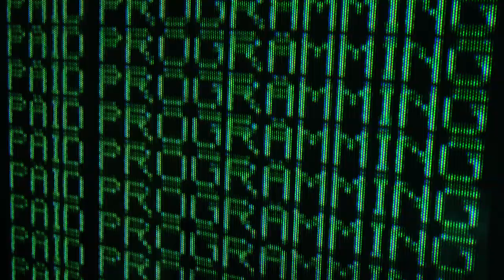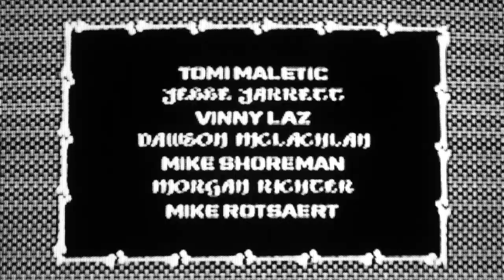Less Than Lost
Paid Programming Presents "Less Than Lost"

Featuring
Tomi Maletic, Jesse Jarrett, Dawson McLachlan, Vinny Laz, Quin Ellul, Chris Fellner, Mike Rotsaert, Morgan Richter, Mike Shoreman, Dave Zaugg, and friends.

Edited by Jesse Jarrett and Vincent Laszlo
Filmed by Jesse Jarrett, Vinny Laz and Pat Quesnel

Supported by Sanction, Switch, Gnu, Bent Metal, Capita, Union, Vans, Thirtytwo, Dinosaurs Will Die, Salmon Arms, Crab Grab, Ashbury, Dragon and Stinky

Matt Dear, Rob Madill, Malcom Vaughn, Charles Javier, Stu Cameron, Jay Shoemaker, Jeff Kennan, Sean Genovese, Ashley Braun, Mike Behagg, Quin Ellul and Chris Fitzsimmons.